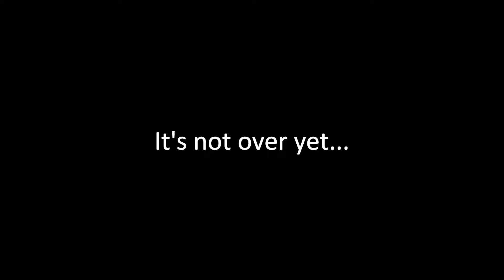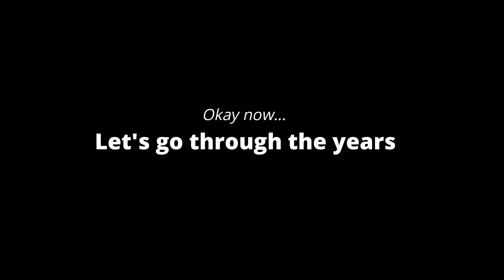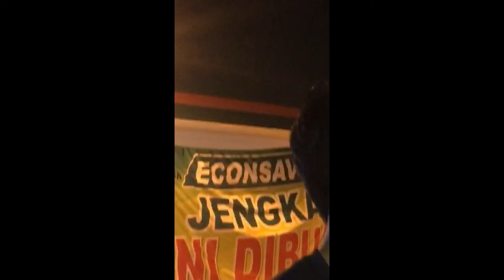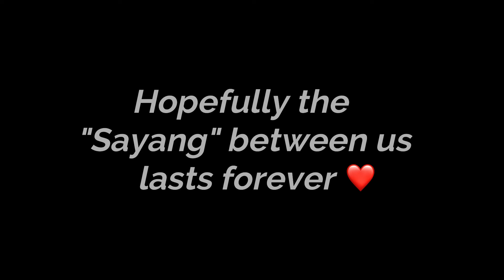Our Diploma years. (2016-2019) - EC110B, UiTM Jengka, Pahang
Everything that starts has an end. Do you guys remember the days when we all used to get pissed off from our assignments and used to say, 'Cepat la habis diploma'. Strange, that the day is already came to us and how will we manage not meeting daily? Not having time together, that fun of bunking classes and getting scolded by the lecturers?

Though our paths are on urge to change now, some of us will continue Degree life in UiTM Shah Alam, or Penang or somewhere else, or having better plan than continuing studies. It doesn't matter because His plan is always the best.

What I consider farewell is that, it is an occasion organized to see off each other. There may be meeting again after years or not. Hopefully our bond remains as strong as it is and we all stay by each other's side like we have always been. Our friendship is incredible and not easy for anybody else to understand. We share a part of same soul and are blended into each other's heart as bestest friends even though it takes time and awkward in beginning Lol.

End of our Diploma will not set us apart. We are above and beyond this materialistic connections. We should consider these 3-year phase of ours as the journey on which we don't want to cry because it's over. But we should smile because it happened.

As we are all set to walk down the roads, we'll never think twice, these memories are made forever. And though we're off to different worlds and different journeys, somehow we're together, because deep within our heart... these memories are made forever. Good Bye and Assalamualaikum!